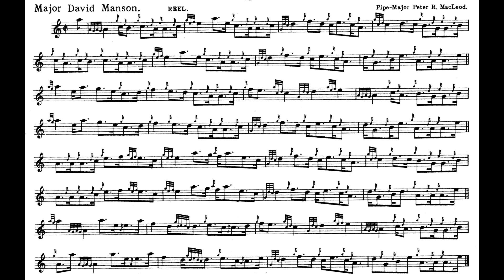Peter R MacLeod, Sr. - Reel in A, "Major David Manson" (performance Jordan Alexander Key)